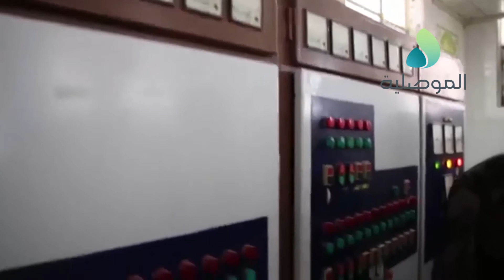الكيكي يهنئ عمال نينوى بعيدهم خلال تفقده لعدد من المطاحن الاهلية في تلكيف